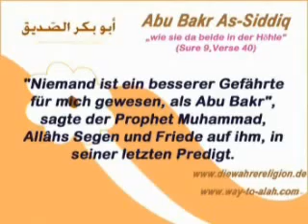Abu Bakr as siddiq radiyaALLAHU anhu Nabil al Awadi